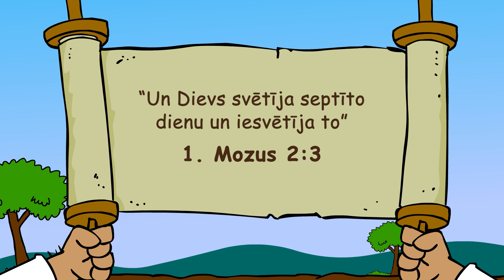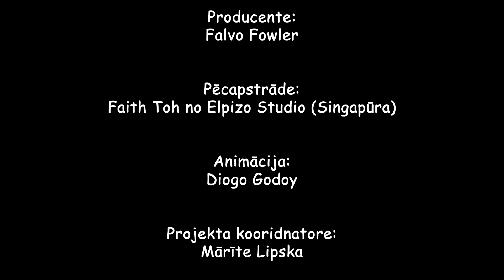Svētku diena / SĀKUMSKOLAS bērniem Bībeles skoliņas vide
13. maija Bībeles skoliņas video sākumskolas bērniem (vecums no 6-9 gadi).